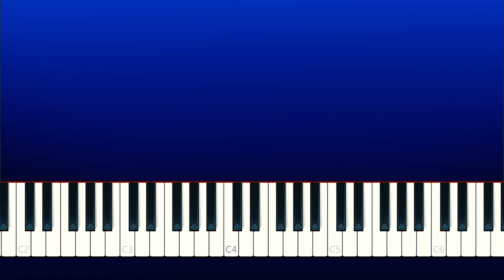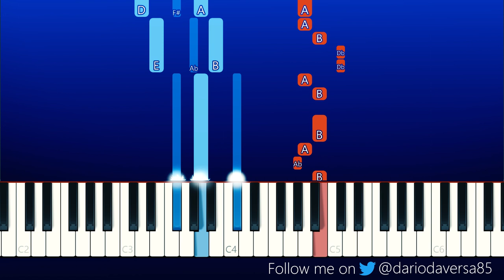THE CHICKEN WING SONG! Lanky box (Piano Tutorial)